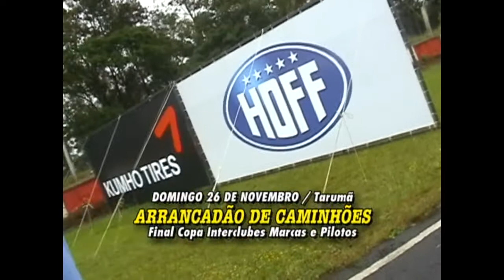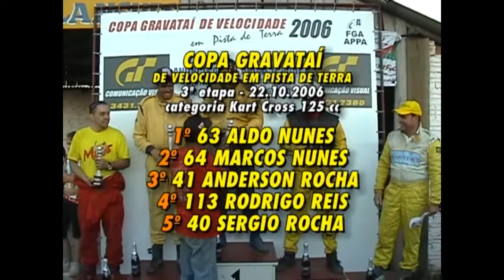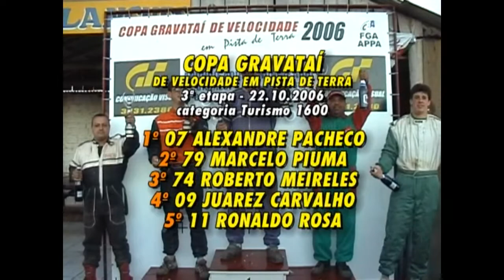3a Etapa da Copa Gravataí na Terra - 2006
A velocidade na terra teve um crescimento muito grande no início dos anos 2000 no Rio Grande do Sul. Uma das mais importantes foi a Copa Gravataí, que formou muitos pilotos que posteriormente se tornaram nomes conhecidos nos circuitos de asfalto.
Imagens by Inline Produtora/ Curva do S